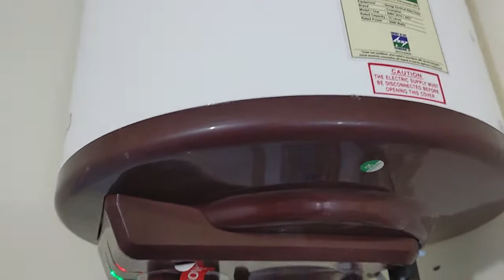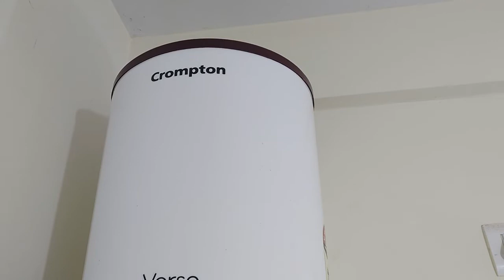Crompton Versa 15 Litre Storage Water Geyser Review in Telugu | Crompton Versa Water heater Review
Hello Friends,
     Let's do the review of Crompton Versa Storage Water Heater.